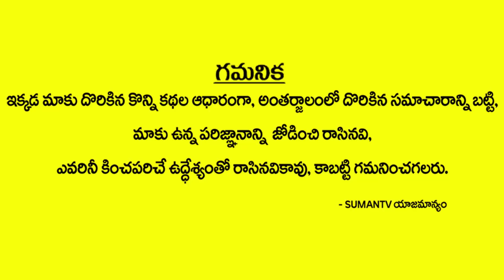పాపాలను తొలిగించే కార్తీక పౌర్ణమి కధ | Importance & Significance of Karthika Pournami | Rajasudha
Watch పాపాలను తొలిగించే కార్తీక పౌర్ణమి కధ | Importance & Significance of Karthika Pournami | Rajasudha